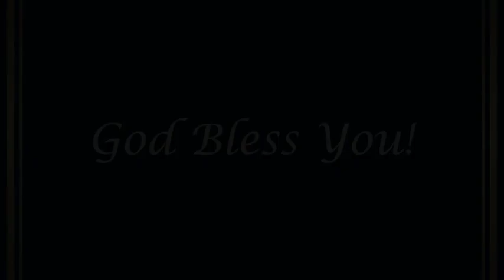Will There Be Another Pope After Francis? Who is Hungarian Cardinal Péter Erdő?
Hungarian Cardinal Péter Erdő – Archbishop of Esztergom-Budapest – may be emerging as a front-runner to succeed Pope Francis. The canon law expert is fast becoming a contender to succeed the Holy Father as rumours mount about the latter’s health, even with a potential candidate from Asia emerging as a frontrunner as well. Filipino Cardinal Tagle would certainly align with the more liberal position taken by the current Pope. His appointment would also point to the changing demographics of the Church. A Hungarian Pope however would be enormously significant given the cultural Iron Curtain dividing a de-Christianised western Europe from a re-Christianising east.

📖Our Books : ​

  📖 End Times Spiritual Warfare: Essential Prayers and Sacramentals for Deliverance
   and Protection!